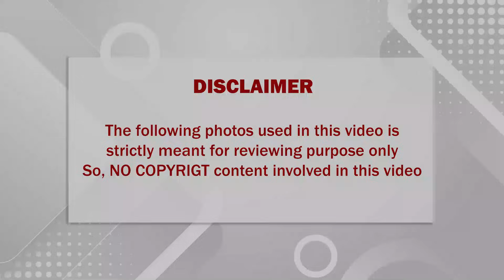🔴 மாமனாரை திருமணம் செய்து கொண்ட பெண்! போலீசாரிடம் சொன்ன காரணம்;அதிர்ச்சியில் குடும்பத்தினர்!